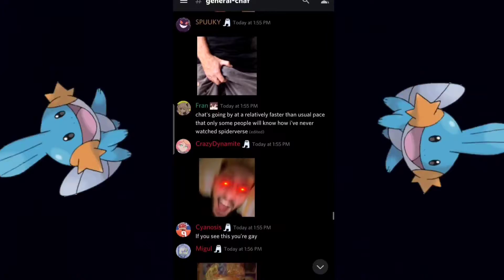GamesCage Discord Server Shenanigans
hi fadel